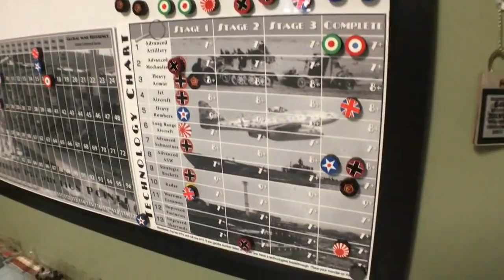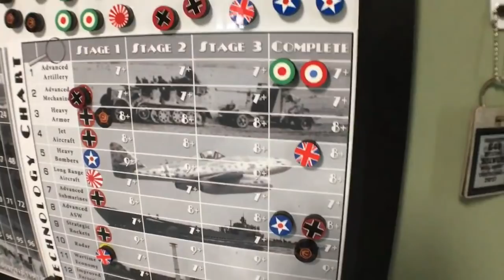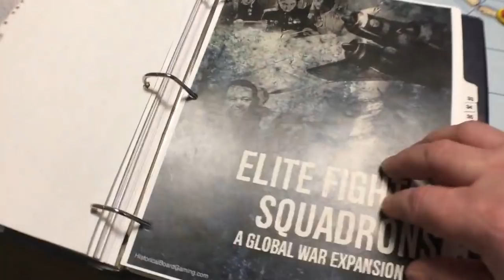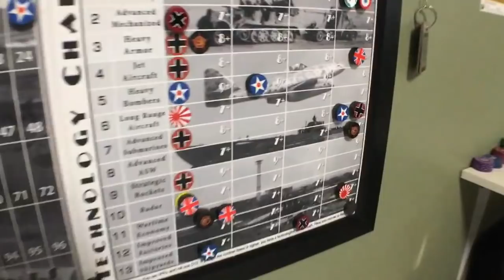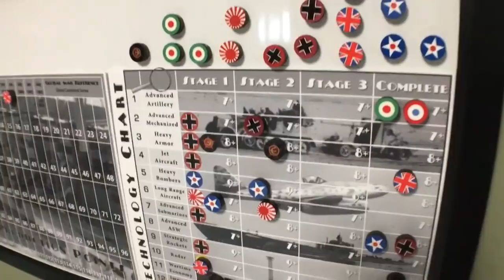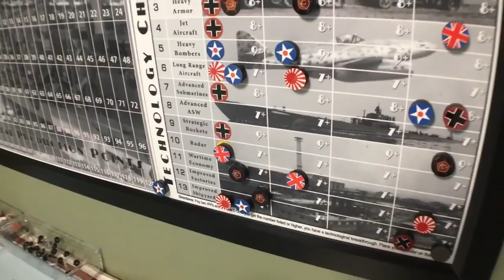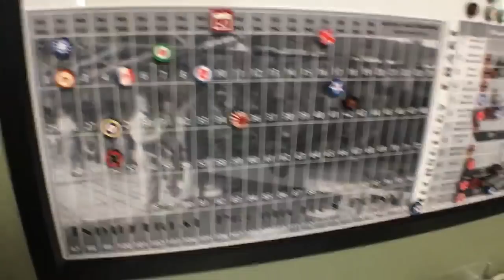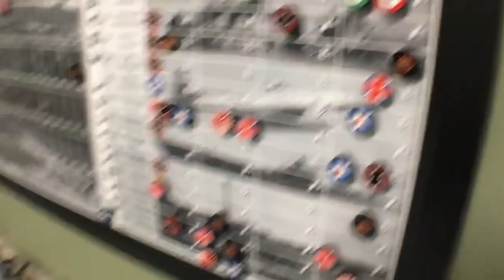The Battle in the Bush part 2